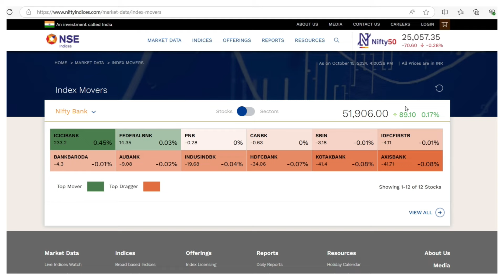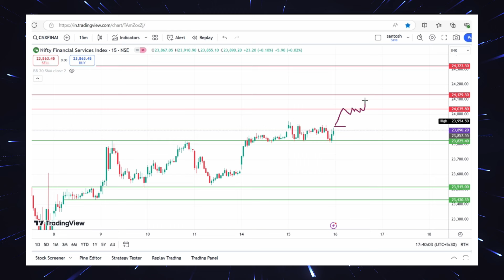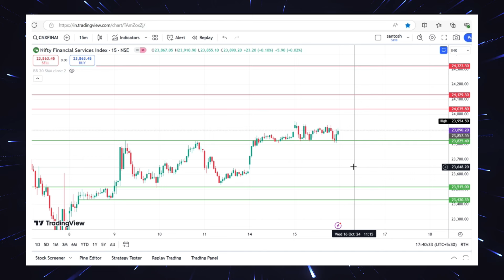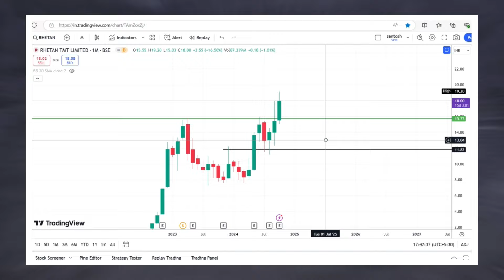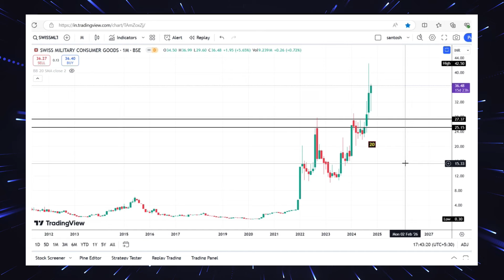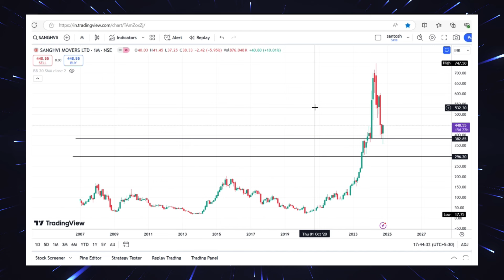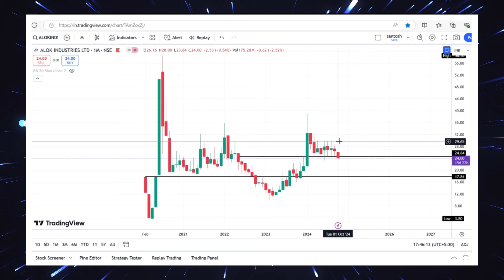🤟రేపు మార్కెట్ లో జరగబోయేది ఇదే | 🔥 Swiss Military | Alok | Rhetan Telugu